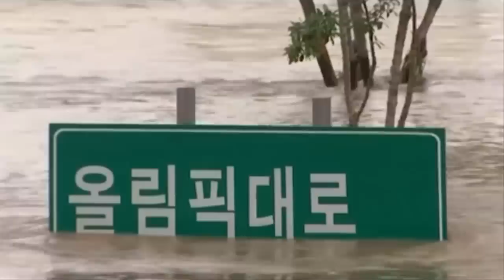9호 태풍 한국 북상,강한 비와 번개 10호 태풍 도카게는 어디로?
9호 태풍 한국 북상,강한 비와 번개 10호 태풍 도카게는 어디로?